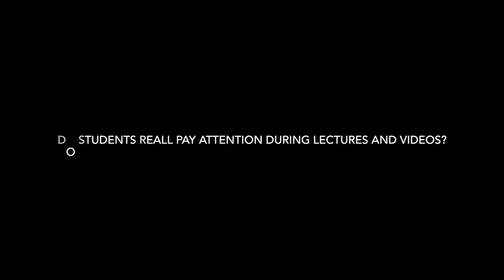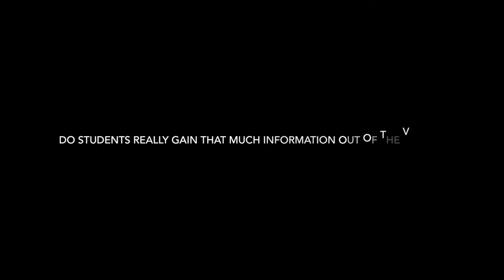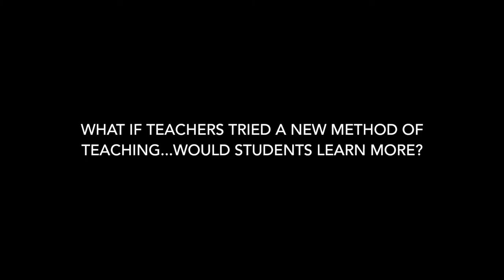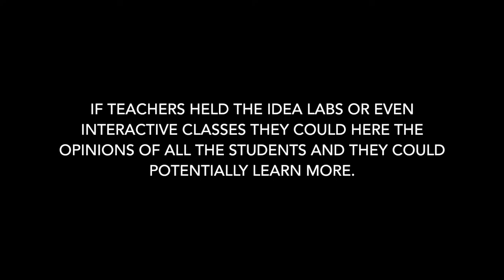Mr.Blanchard final history project